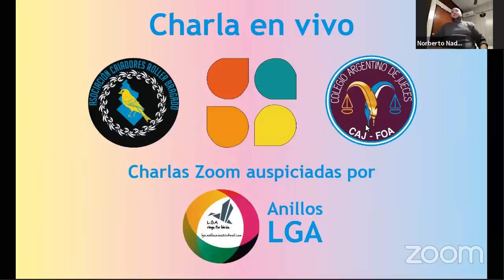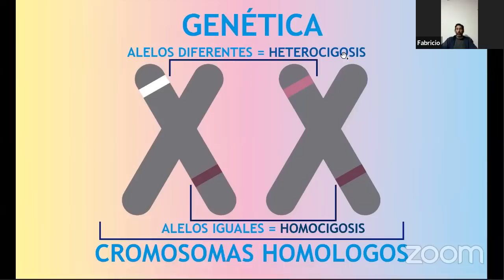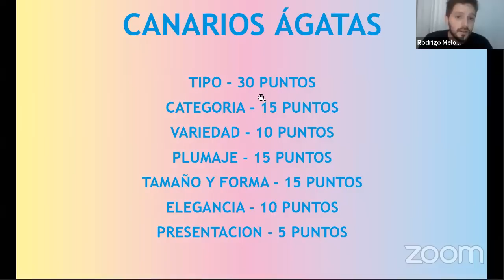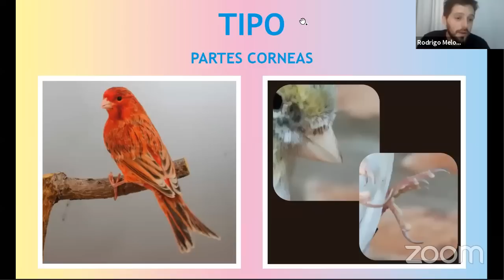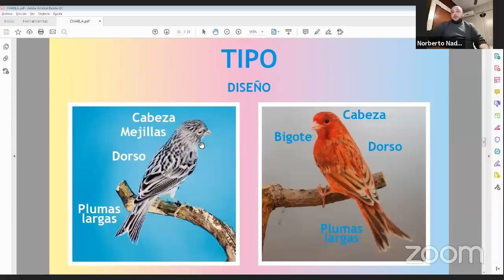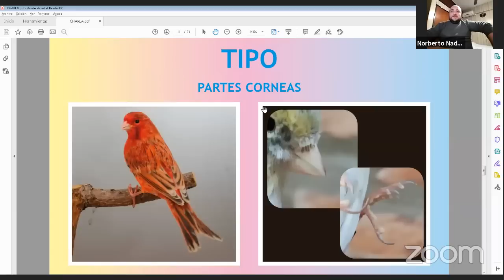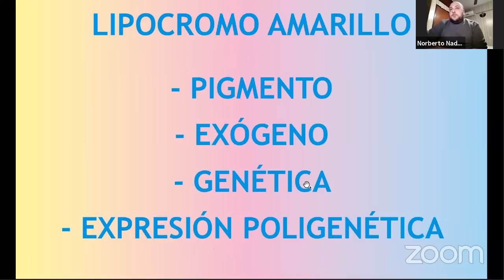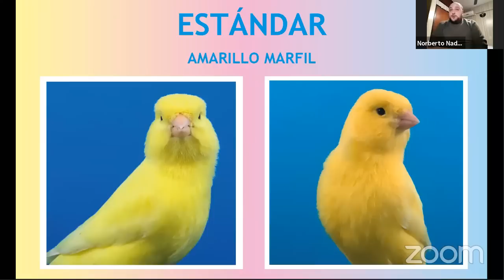Canarios de Color - Charla N° 5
Se habló acerca de:
. Genética
. Amarillos y Amarillos marfiles
. Canarios ágatas